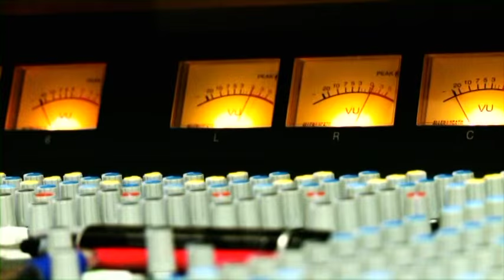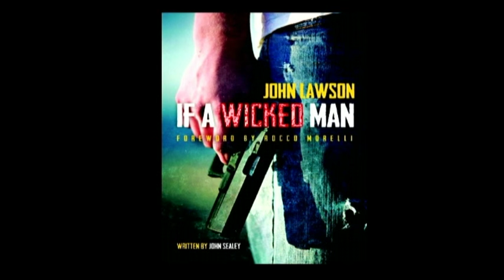John Lawson Revelation TV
John Lawson Revelation TV Interview